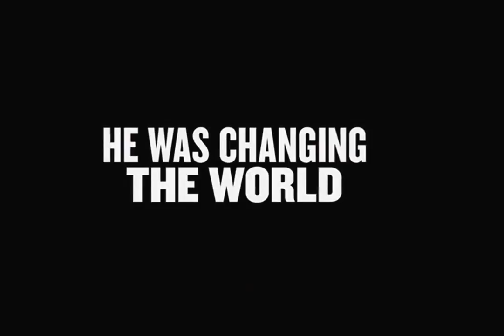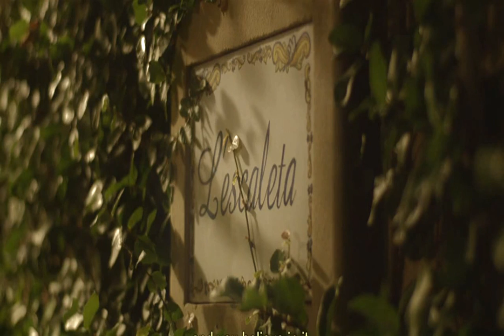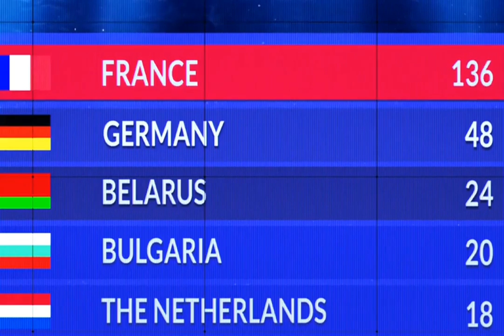New Movie Trailers 28/05/2019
Новые трейлеры фильмов 28/05/2019